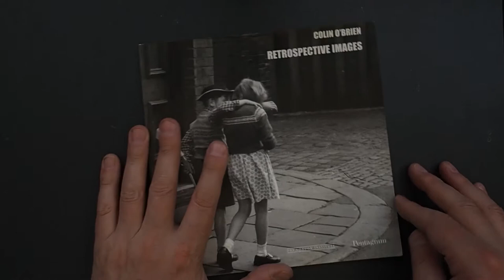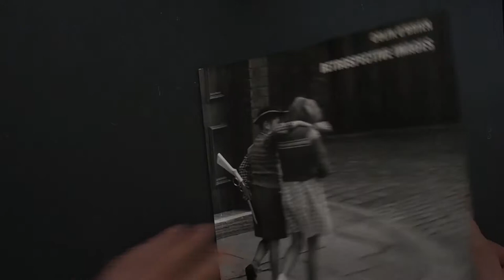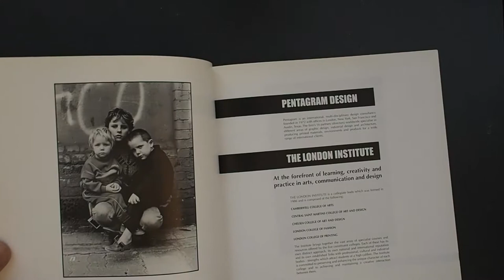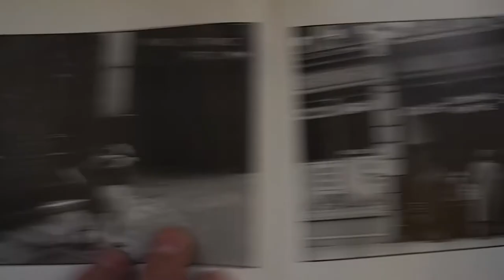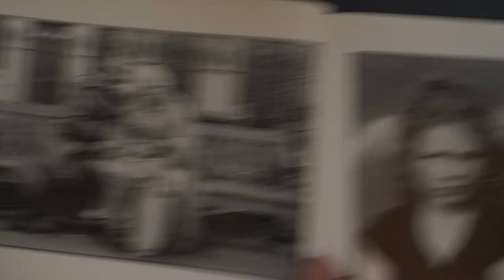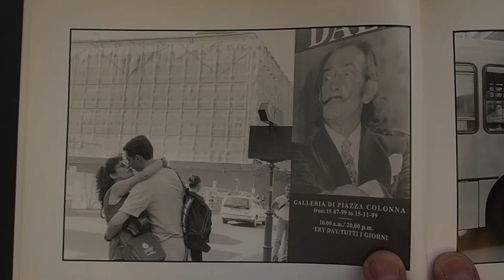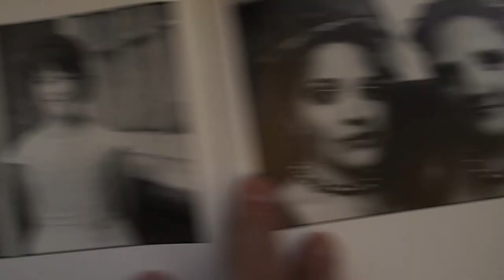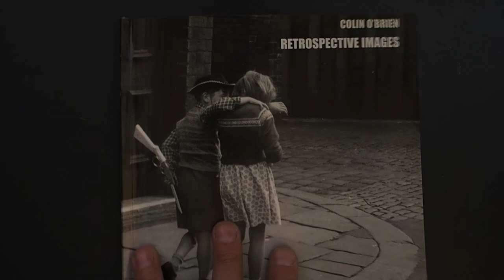#81 CAMERA book review: Retrospective Images by Colin O'Brien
A look through the exhibition book of the wonderful street photographer Colin O'Brien.
The book was an accompaniment to the Retrospective Images exhibition at the Pentagram Gallery in London in 2000.